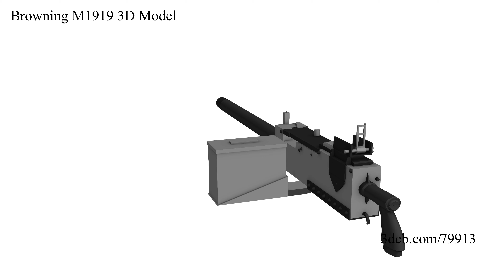Browning M1919 3D Model